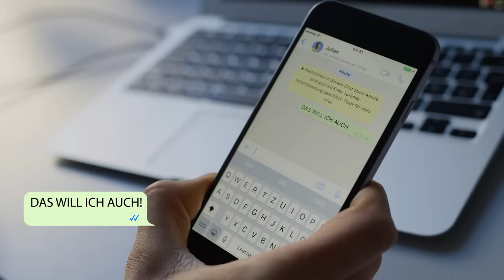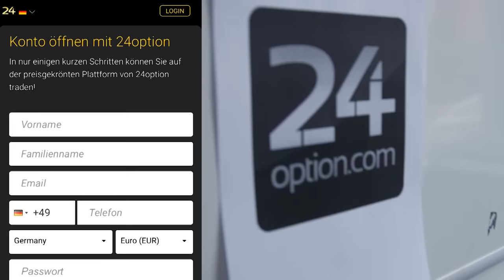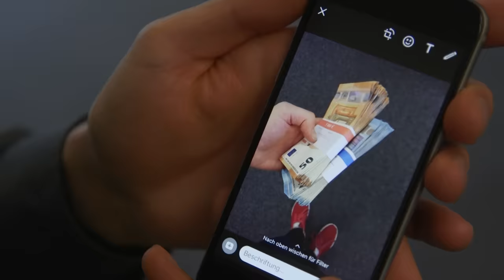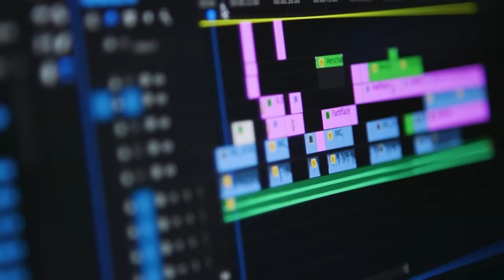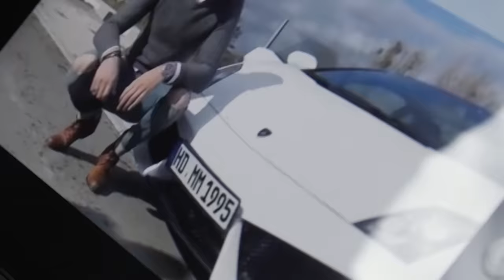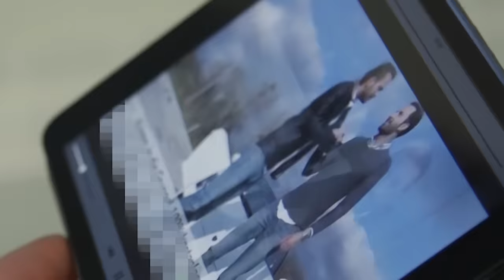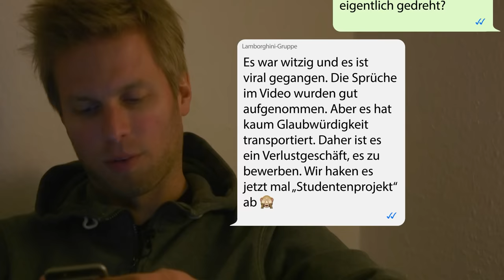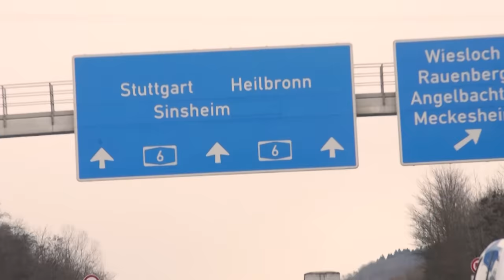CFD-Trading: Wer sind die YouTube-Typen, die dich reich machen wollen? | STRG_F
"200.000 Euro in 6 Monaten", "Jetzt bist du dran", "Komm in die Gruppe" - in millionenfach geklickten Youtube-Videos versuchen dubiose Typen möglichst viele User in eine WhatsApp-Gruppe zu locken. Kaum eingetreten, gibt es Investment-Tipps für hoch riskante Wetten auf Kursschwankungen. Und es wird Hoffnung gemacht, ohne großen Aufwand schnell reich zu werden. STRG_F-Reporter Christian Deker hat sich auf die Suche begeben. Wer steckt hinter diesen fadenscheinigen Videos? Sind diese Leute wirklich durch Trading im Internet reich geworden? Und wie gefährlich ist diese Zockerei eigentlich?
Die Recherche erweist sich schwieriger, als zunächst gedacht.

Jeden Dienstag

Ein Film von: Christian Deker & Henning Wirtz
Schnitt: Tim Rieckmann